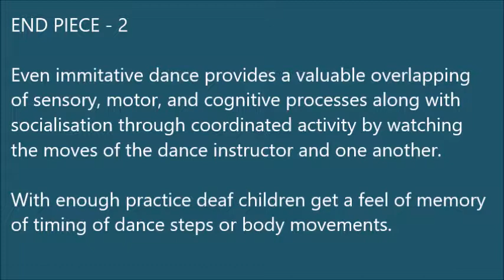Benefits of imitative dance by deaf children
Kishore (2018) stresses the need for research to create literature on dance and song lyrics in dual code relevant for children for special needs. In the video deaf children have been shown performing an imitative dance.